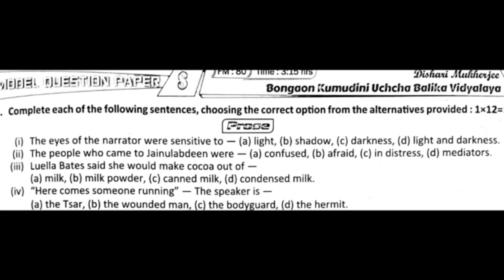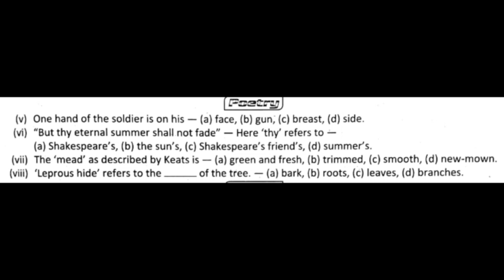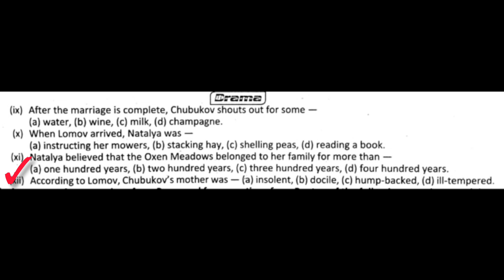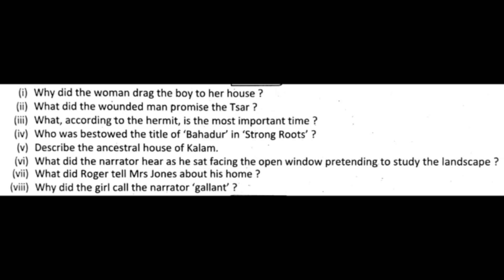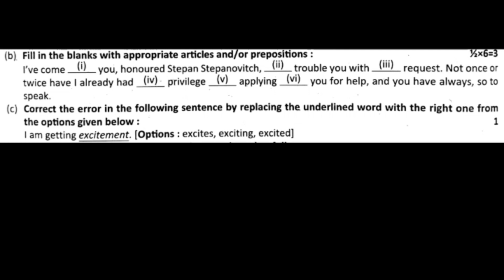Prashna Bichitra Class 12, English, Model Question Paper 8, MCQ, SAQ, GRAMMAR, Ray Martin 2024,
Ray Martin Proshno Bichitra 2024, Class 12, English, Model Question Paper 8, English Goal, Azad sir,